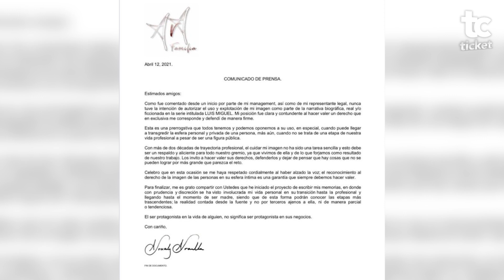Aracely Arámbula no saldrá en Luis Miguel: La Serie